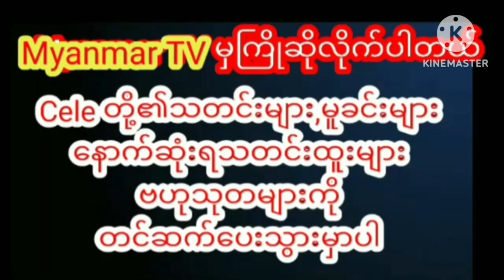I Phone ကြီး ပင်လယ်ထဲကိုပြုတ်ကျသွားလို့ ဝမ်းနည်းကြေကွဲနေတဲ့ပွင့်နဒီမောင်celebrity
သူမရဲ့ချွေးနဲစာနဲ့ဝယ်ထားတဲ့ သိန်း(၃၀)ကျော်တန် I Phone ကြီး ပင်လယ်ထဲကိုပြုတ်ကျသွားလို့ ဝမ်းနည်းကြေကွဲနေတဲ့ ပွင့်နဒီမောင်myanmar